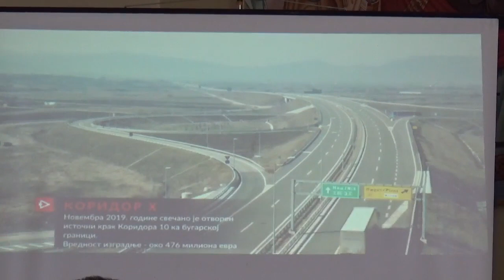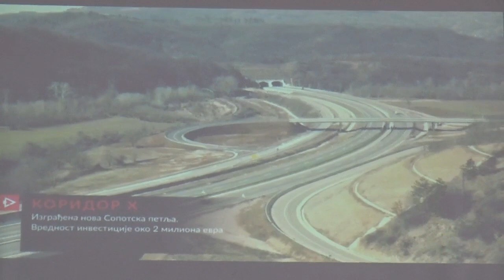Sednica Gradskog veća 10.03.2021.